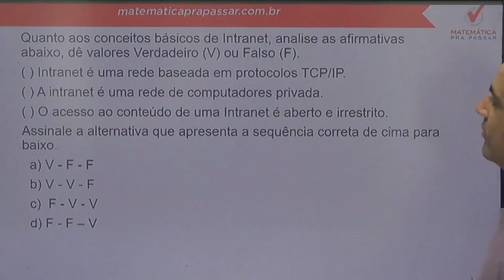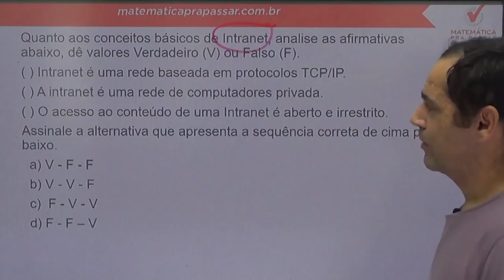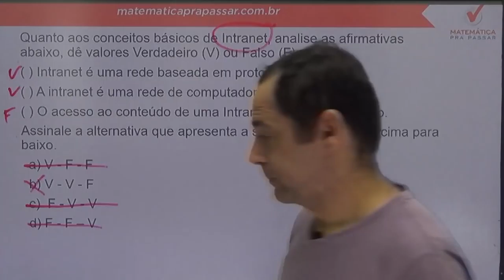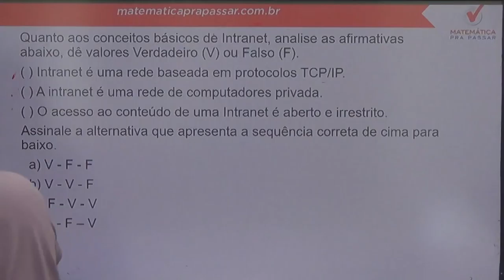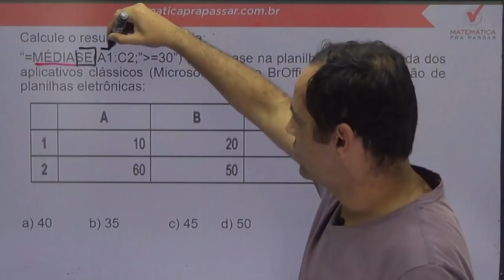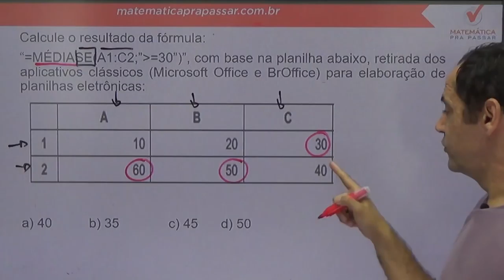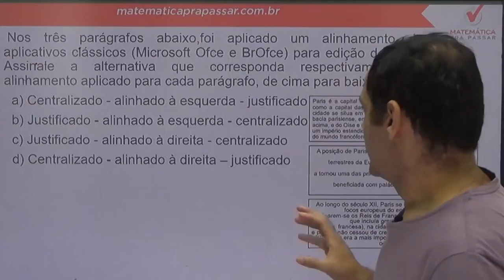Aulão da Premonição PM-PB - Revisão Final de Informática - Banca IBFC - Professor Paulo Daniel.